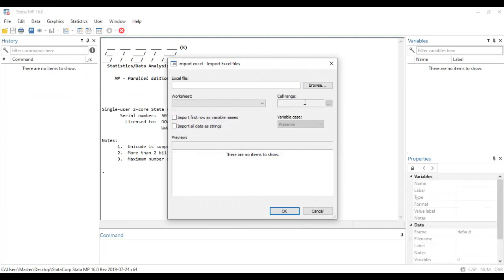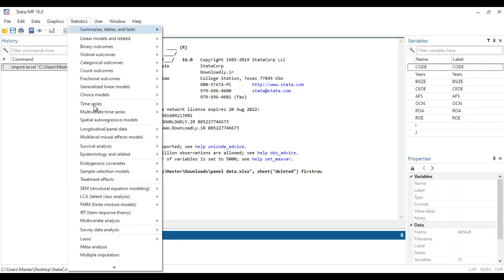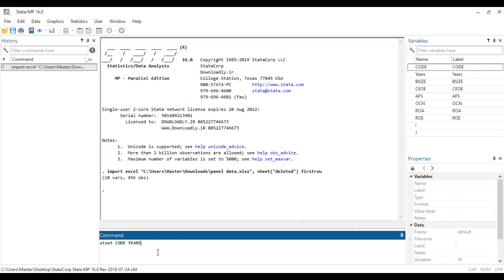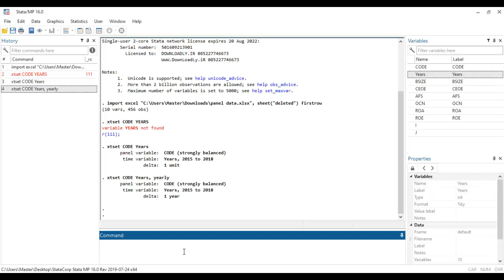How to import data in Stata | How to import panel data in Stata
In this video we will show you how to import Panel data correctly in the Stata because for correct and accurate analysis it is very important to import data correctly otherwise the result will not be appropriate.